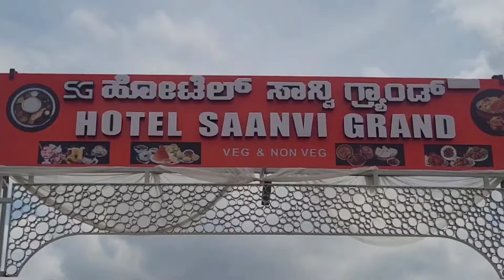STBP EMPLOYEES FAMILY HAPPY